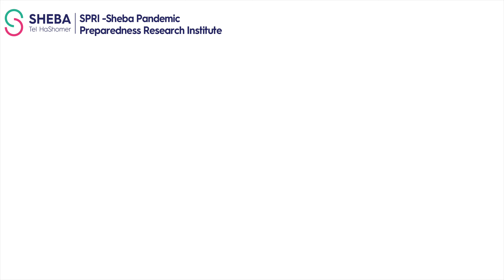Prof. Gili Regev-Yochay: What is SPRI…